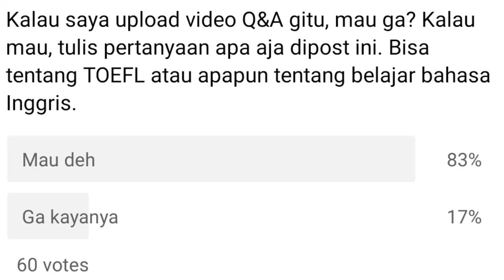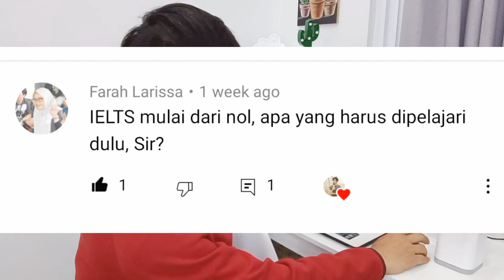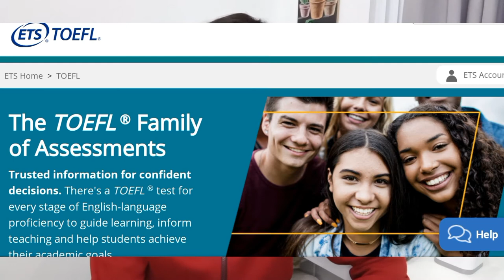Q & A Belajar Bahasa Inggris dengan Andrian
Q & A Belajar Bahasa Inggris dengan Andrian ini adalah Q&A tips bahasa inggris atau belajar bahasa Inggris agar kamu bisa bahasa Inggris. Video ini berisi tips belajar bahasa inggris pemula agar kamu belajar bahasa inggris mudah, bisa bahasa inggris, lancar bahasa inggris dan jago bahasa inggris.

Q&A ini menjawab pertanyaan-pertanyaan dari subscribers terutama oleh Hani Andriani, Siti Nurlaeli Lutviani Murni, Farah Larissa dan Edon Salman Alfarisy yang telah menuliskan pertanyaannya pada survey yang saya post dicommunity tab.

I've also made this video to celebrate the 2K subscribers that this channel has just got.